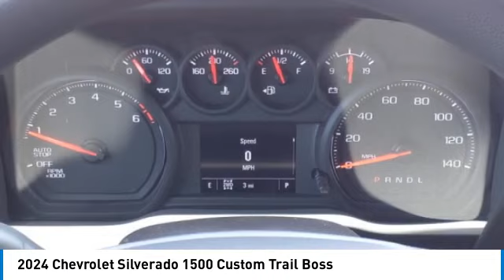2024 Chevrolet Silverado 1500 Decatur TX 143132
2024 Chevrolet Silverado 1500 Custom Trail Boss

2111 US HWY 287 South

Pick up this  2024 Chevrolet Silverado 1500, available today at James Wood Motors. This could be the one you've been searching for.